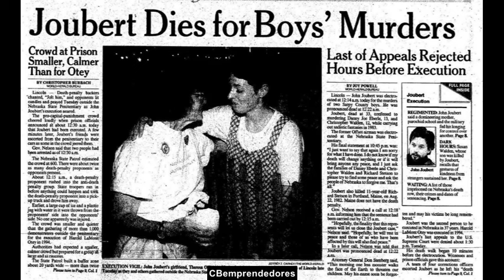🔴 Crónica negra: John Joubert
John Joseph Joubert (2 de julio de 1963 17 de julio de 1996) fue un asesino en serie estadounidense ejecutado en Nebraska. Fue condenado por asesinato a tres chicos: uno en Maine, y dos en Nebraska. Joubert nació el 2 de julio de 1963 en Lawrence, Massachusetts. Tenía una hermana. En 1969, a la edad de seis años, sus padres se divorciaron; en 1974, él y su hermana se mudaron con su madre a un apartamento desquiciado en Portland, Maine, para comenzar un nuevo capítulo. A pesar de querer hacerlo, a Joubert no se le permitió visitar a su padre, y creció para despreciar a su madre controladora. "Mi impresión era que la madre era fría y extremadamente manipuladora", dijo Rich Pitre, profesor de la banda de secundaria de Jouberts, amigo y mentor. "Estaba bajo una correa muy, muy apretada.